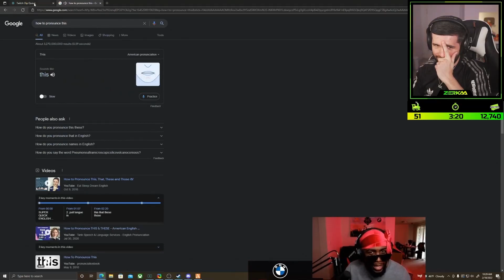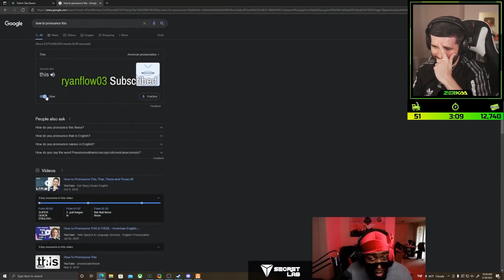The Biggest Troublemaker In NoPixel | Dean Quincy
Meet Mandem's very own Dean Quincy. Dean Quincy is a character on NoPixel's GTA V RP Roleplaying server. Dean Quincy has been involved in many events during his time within the city. Dean Quincy Mandem.

NOTE: THIS VIDEO IS A JOKE, ITS MEANT TO BE IRONIC, DO NOT TAKE THIS WITH OFFENCE! COMMENTS ITS ALL GOOD. any hateful comments towards Dean or any other creator will be removed and subsequently see your channel being banned from my channel.